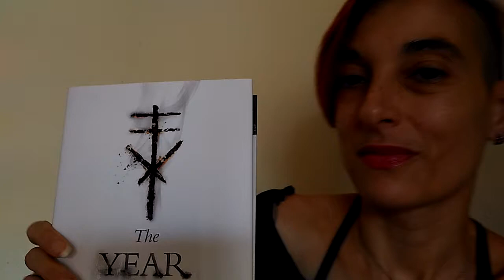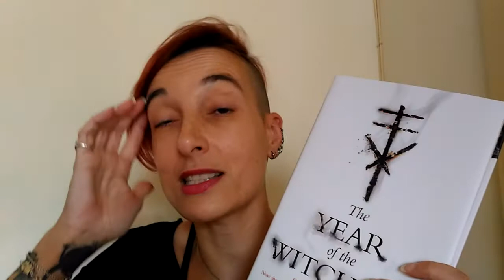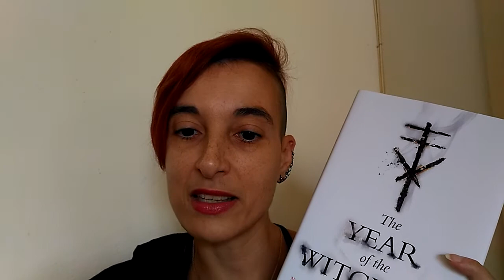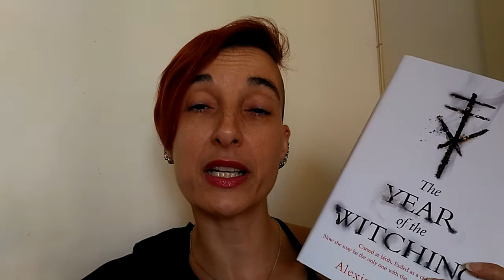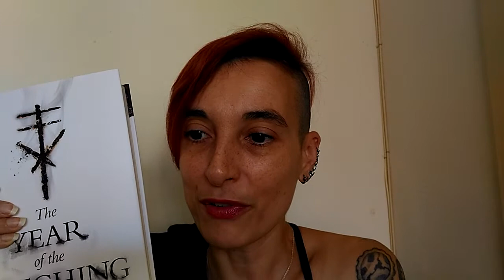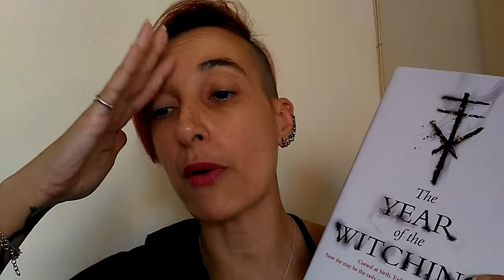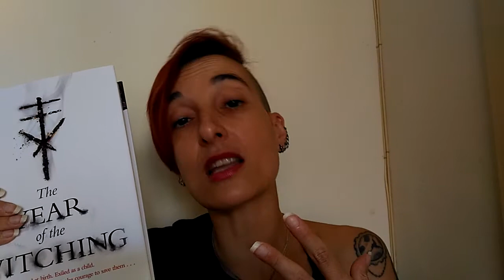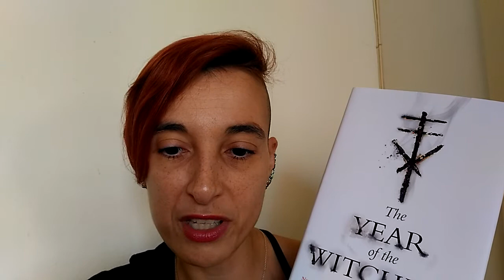Review of "The Year of the Witching" by Alexis Henderson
The Handmaid's Tale for a new generation . . .

In the lands of Bethel, where the Prophet's word is law, Immanuelle Moore's very existence is blasphemy.

The daughter of a union with an outsider that cast her once-proud family into disgrace, Immanuelle does her best to worship the Father, follow Holy Protocol and lead a life of submission, devotion and absolute conformity, like all the women in the settlement.

But a chance mishap lures her into the forbidden Darkwood that surrounds Bethel - a place where the first prophet once pursued and killed four powerful witches. Their spirits are still walking there, and they bestow a gift on Immanuelle: the diary of her dead mother, who Immanuelle is shocked to learn once sought sanctuary in the wood.

Fascinated by secrets in the diary, Immanuelle finds herself struggling to understand how her mother could have consorted with the witches. But when she begins to learn grim truths about the Church and its history, she realises the true threat to Bethel is its own darkness. And if Bethel is to change, it must begin with her . . .